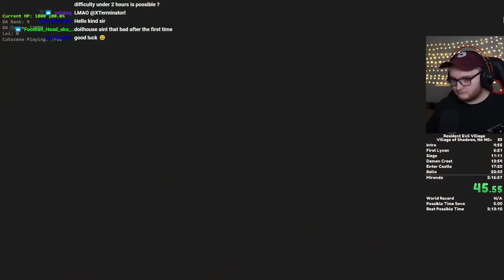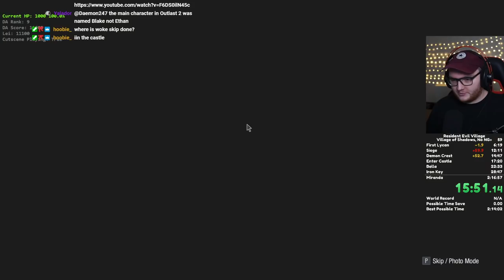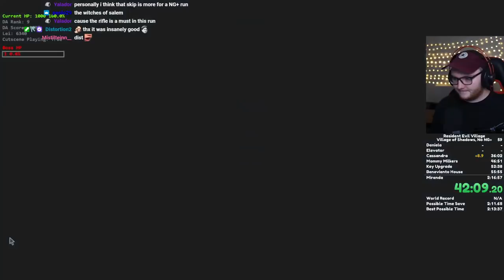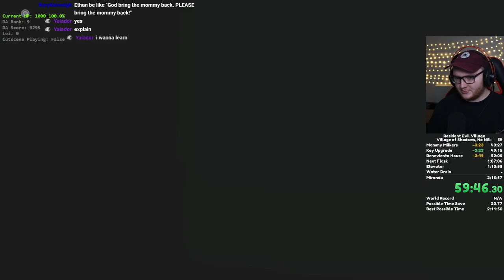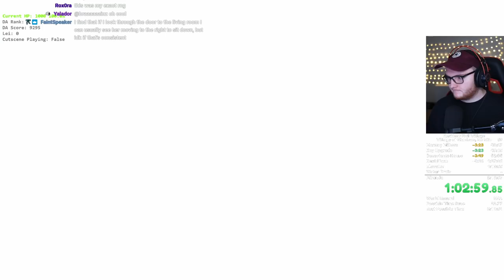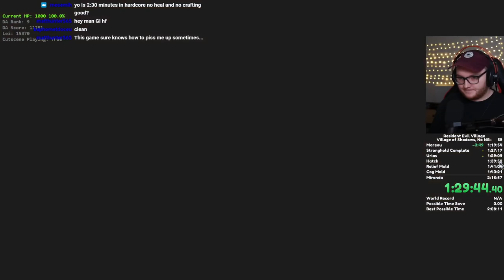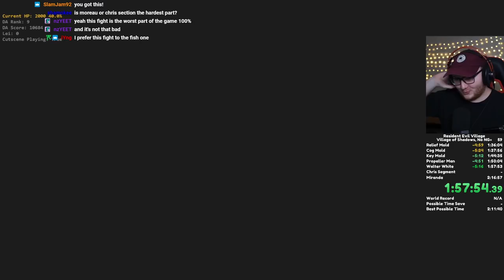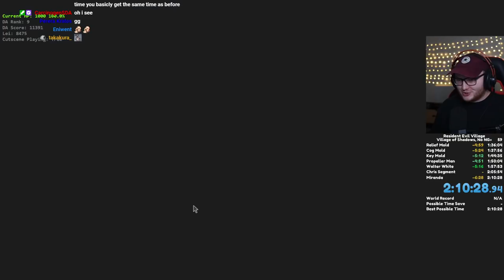FASTEST SPEEDRUN TIME! | Resident Evil Village | Village of Shadows Speedrun | 2:10:28